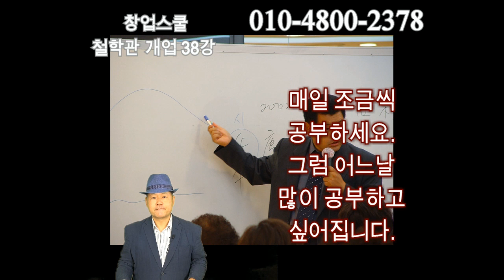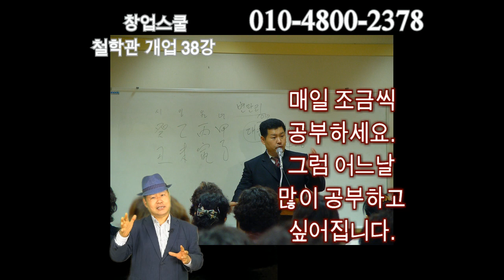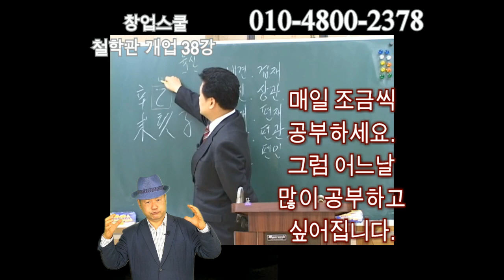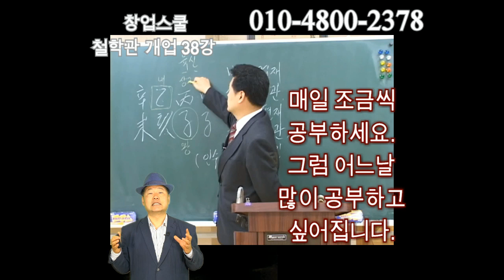철학관창업 38강 매일 조금씩 공부하세요 그럼 어느날 많이 공부하고 싶어집니다.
역학공부는 매일 매일 조금씩 계속 하는것이 중요합니다.
그럼 역학공부 습관이 붙고,  얼마후에는 하루에 엄청나게
많은 분량을 공부해도 아무렇지 않습니다.